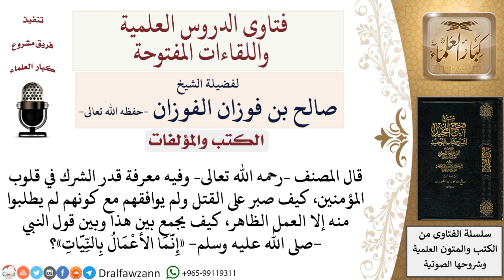كيف الجمع بين حديث «إنما الأعمال بالنيات» وبين قول المصنف بأنه لم يوافقهم بالذبح...؟